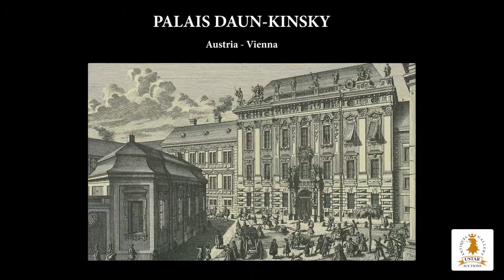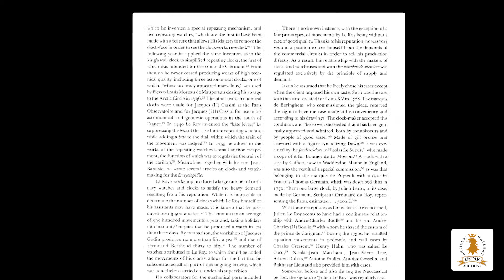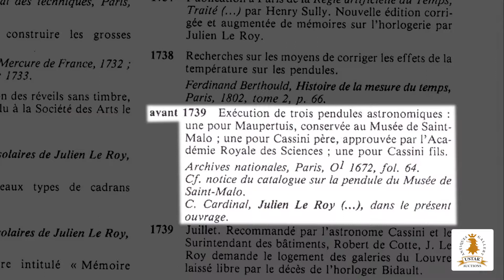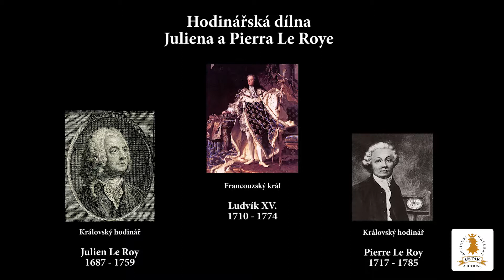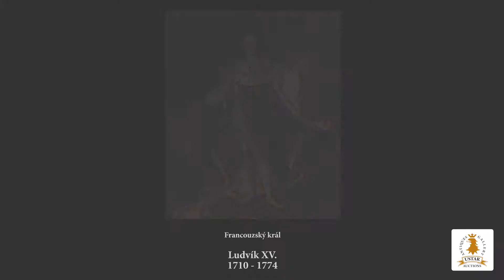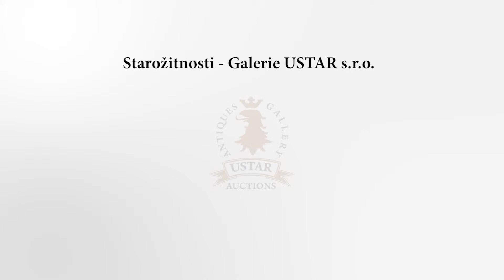FullHD CZ - 1920x1080p CZ - V2